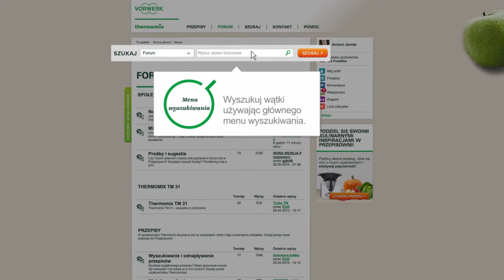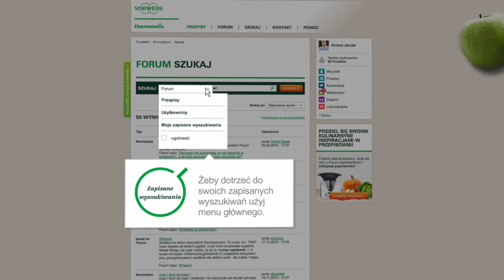Thermomix - Recipe Community - Search In Forum 18 - PL